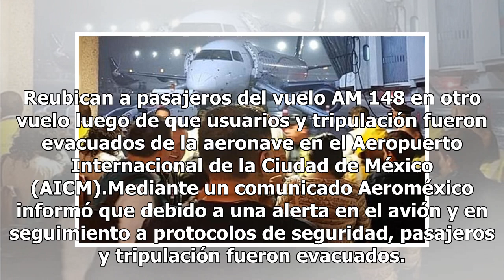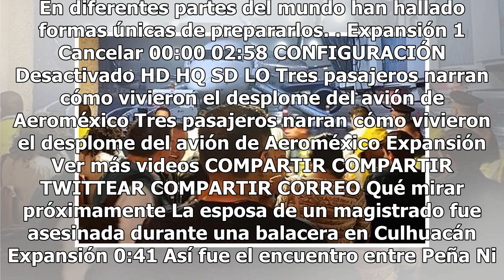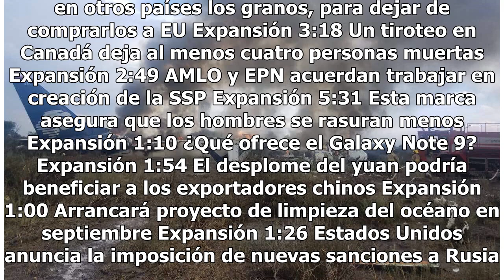Reubican a pasajeros del vuelo con destino a Puerto Vallarta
Reubican a pasajeros del vuelo AM 148 en otro vuelo luego de que usuarios y tripulación fueron evacuados de la aeronave en el Aeropuerto Internacional de la Ciudad de México (AICM).Mediante un comunicado Aeroméxico informó que debido a una alerta en el avión y en seguimiento a protocolos de segurida...